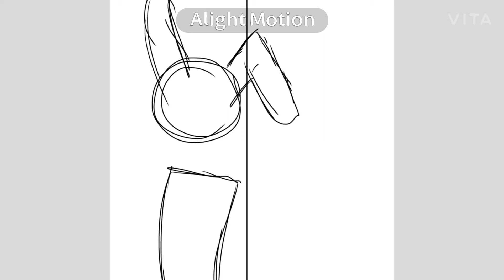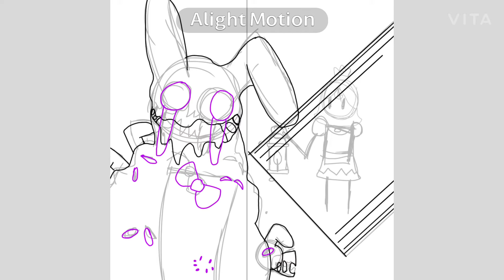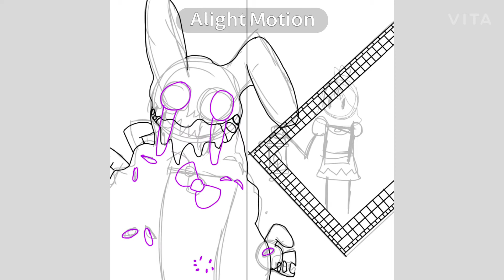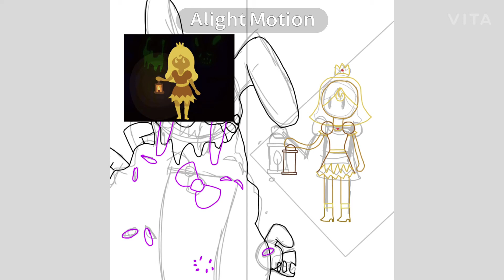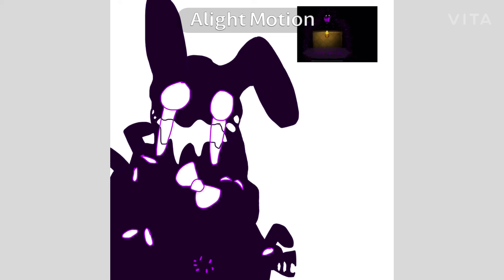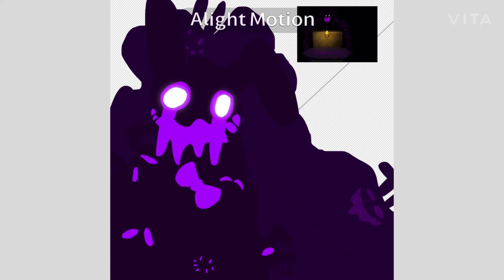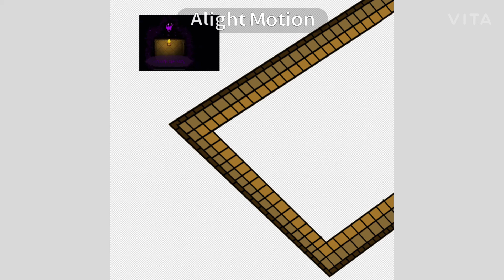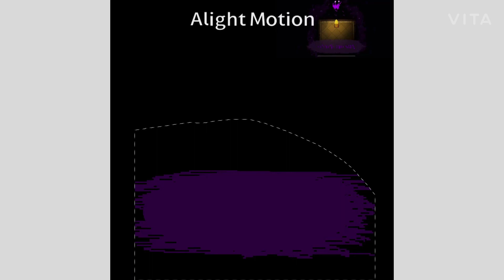The Princess and The Amalgamation (Fnaf HW mobile, the Princess quest) (speedpaint)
The Princess and The Amalgamation are belong to Scott Cawthon the Original owner of it

You can sub to them if y’all like